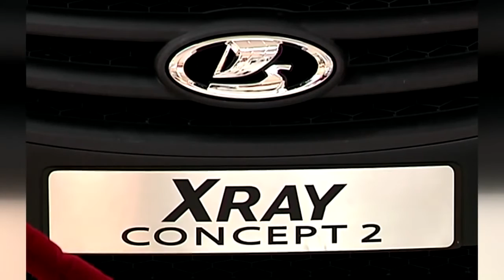Лада Веста выставили в музее АВТОВАЗА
Лада Веста выставили в музее АВТОВАЗА. После премьеры на Московском Автосалоне посетители постоянно ею интересовались. Комментирует ситуацию директор музея.